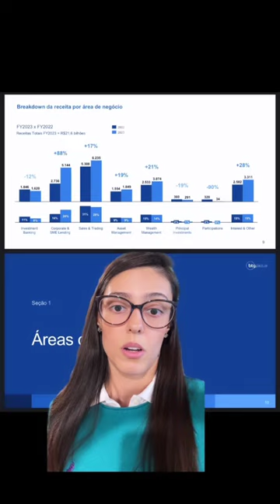BPAC11 é compra depois dos resultados do 4T23?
Danielle Lopes analisa os últimos resultados do Banco BTG Pactual.